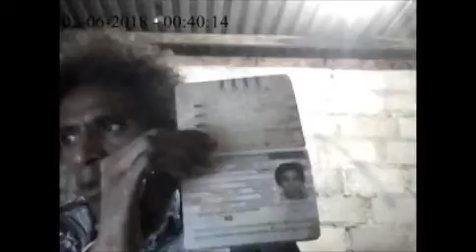Almost 100% I'm Sven Kramer ? Independent Means High King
King's free Shopping LAW ,
And all my creditcards back also !!!
No one has the right to walk with my cards !!!
Is forever and starts now pizza ?
Are you crazy I don't pay it's the order !!!
Today i have no Free shopping ?
How can it be while the king has free shopping on things below the 10.000 €/pounds /$

By King GC Juliana